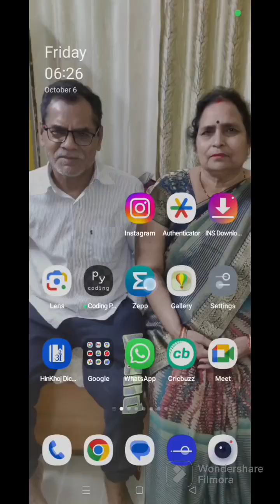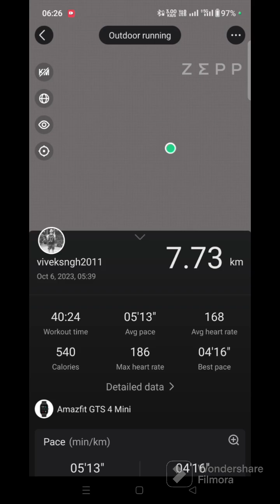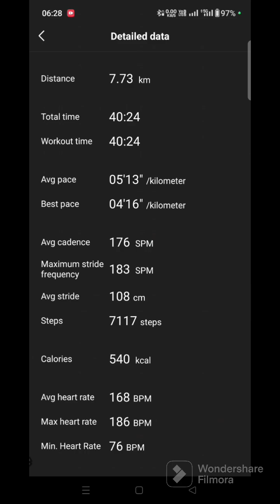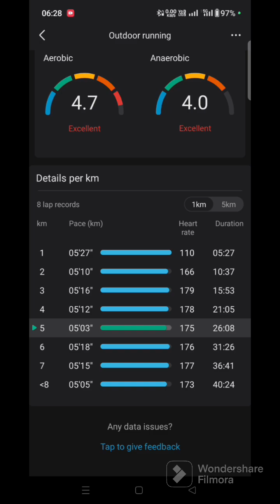I woke up at 5AM for running 🙂